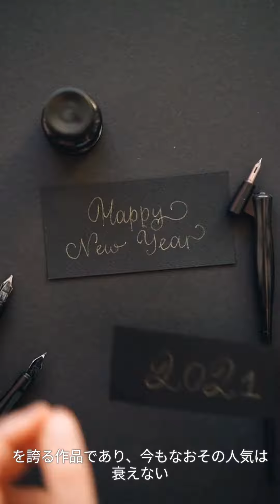『ドラゴンボールDAIMA』悟空以外の主要12キャラ声優変更 子ども化（ミニ）でブルマ役は中原麻衣・ベジータ役は三野雄大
テレビアニメ『DRAGON BALL』の新作『ドラゴンボールDAIMA（ダイマ）』の第2話が18日、フジテレビ系で放送され、悟空やベジータが子どもになったことで、メインキャラクターのキャスト12人が変更されたことが発表された。孫悟空役、孫悟天役は野沢雅子が続投しているが、ベジータ役は堀川りょうから、ベジータ（ミニ）役として三野雄大が務めた。

【画像】小さくなったブルマやヤムチャ！公開された場面カット＆ミニキャラ役の声優12人

　そのほかのキャストはブルマ役を久川綾から中原麻衣、ピッコロ役を古川登志夫から山口智広、クリリン役を田中真弓から金田アキ、チチ役を渡辺菜生子から加隈亜衣が担当。

　亀仙人役は金光宣明、トランクス役は代永翼、デンデ役は後藤恵里菜、ミスター・ポポ役は斉藤貴美子、キビト役は半田裕典、ミスター・サタン役は櫻井トオル、魔人ブウ役は安室志穂が務め、いずれも”ミニ”役として担当しており、12キャラの主要キャストが変更となった。

　放送された第2話はゴマーの企てにより小さな姿にされた悟空たちは、魔界へ向かうことが必要と判断し、旅立ちの準備に取り掛かることに。久々に如意棒を手にし、新たな冒険への期待に胸を膨らませる悟空だったが、そこにミステリアスな少年魔人・グロリオが現れて…というストーリーが展開された。

　同作は鳥山明さんが、まったく新しいエピソードを執筆した、完全新作アニメシリーズ。原作、ストーリー、キャラクターデザインほか、制作に詳細に携わった作品で、乗り物やモンスター、モブキャラクターなどのたくさんの設定を描き下ろしており、ある陰謀で、小さくなってしまった悟空たちが、その解決のため、未知の不思議な世界へ繰り出すストーリー。

　『DRAGON BALL』（ドラゴンボール）は、1984年から「週刊少年ジャンプ」で約10年半にわたって連載され、常にトップを走り続ける日本を代表する人気漫画。コミックスは全世界累計2億6000万部超えと驚異的な記録を叩き出し、連載終了後も、テレビアニメ・映画・ゲームなど様々なメディアミックスでファンを魅了している。

　2013年には17年ぶりの劇場版シリーズが復活し立て続けに大ヒットする中、2015年に原作者・鳥山明さん原案によるシリーズ「ドラゴンボー ル超」がスタート。2022年には、映画『ドラゴンボール超 スーパーヒーロー』が公開された。